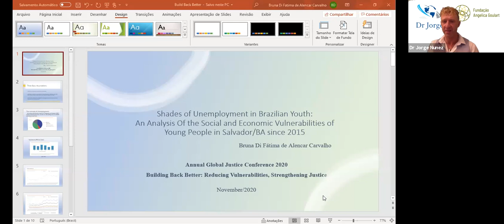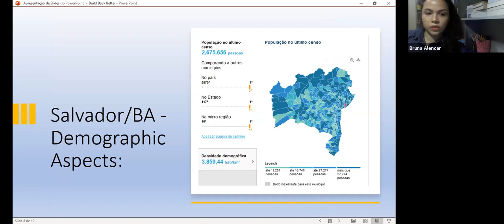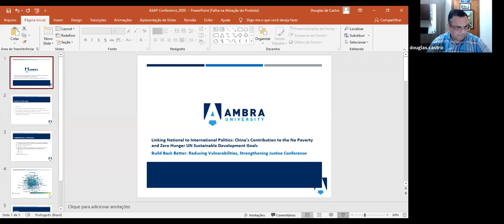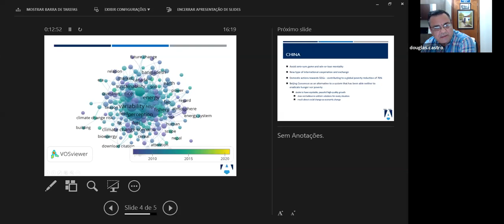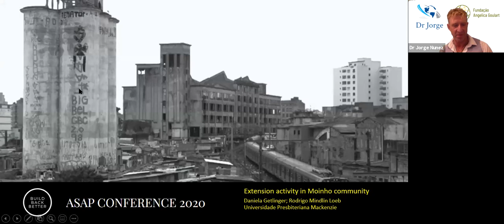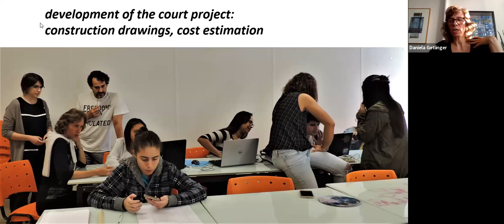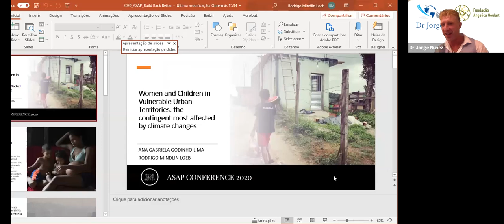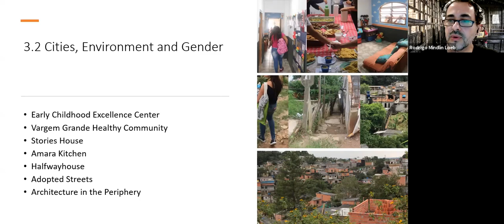Panels - November 14th: Social and Economic Vulnerabilities (room 1)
Moderators: Jorge Nunez

1:30 p.m.: Shades of Unemployment in Brazilian Youth: An Analysis of the Social and Economic Vulnerabilities of Young People in Salvador/BA since 2015. Bruna Di Fátima de Alencar Carvalho, Pontifical Catholic University of São Paulo and University of São Paulo, Brazil)

1:50 p.m.: Technology Regulation through Decolonial Lens in Brazil. Mariana Canto, University of Edinburgh, United Kingdom and Federal University of Pernambuco, Brazil

2:10 p.m.: Linking National to International Politics: China´s Contribution to the No Poverty and Zero Hunger UN Sustainable Development Goals. Douglas de Castro, Ambra University, USA and Getulio Vargas Foundation, Brazil

2:30 p.m.: Moinho Community Childhood a Context Analysis. Daniela Getlinger / Rodrigo Mindlin Loeb, Mackenzie Presbyterian University, Brazil

2:50 p.m.: Women and Children in Vulnerable Urban Territories: The contingent most affected by climate changes. Ana Gabriela Godinho Lima / Rodrigo Mindlin Loeb, Mackenzie Presbyterian University, Brazil

Build Back Better: Reducing vulnerabilities, strengthening justice, is an international event coordinated by the Mackenzie Presbyterian University, Yale University e Quinnipiac University, Academics Stand Against Poverty – ASAP Global, with financial support by CAPES and MackPesquisa, promoted under the activities of the Internalization Project UPM CAPES-PrInt: “Social Inclusion, public policies and governance to reduce inequalities”, with the institutional aid of Postgraduate Program in Political and Economic Law.

This study was financed in part by the Coordenação de Aperfeiçoamento de Pessoal de Nível Superior –  Brasil (CAPES/PrInt/UPM) –  Finance Code CAPES-PRINT745884P.